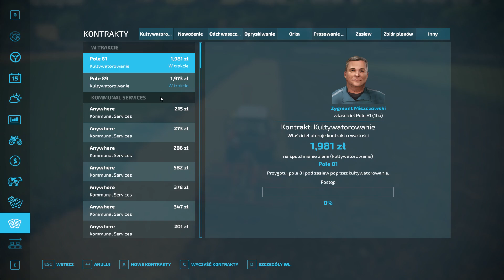Rozlewanie gnojowicy i talerzowanie. [ ROLNIK Z KOLONI ] #139